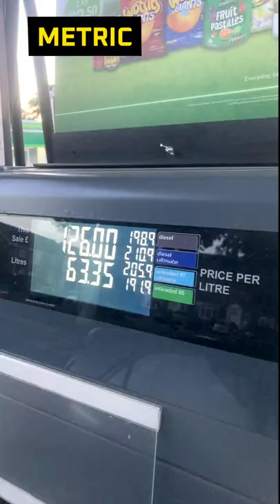Does the UK really use the metric system?